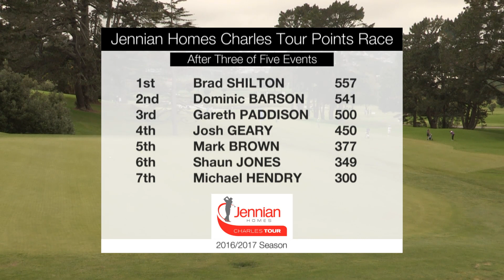Charles Tour | Akarana Open Review 2017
Mike Hendry, Mark Brown and Gareth Paddison brought the starpower to the Akarana Open with a marathon sudden death playoff to decide the title.